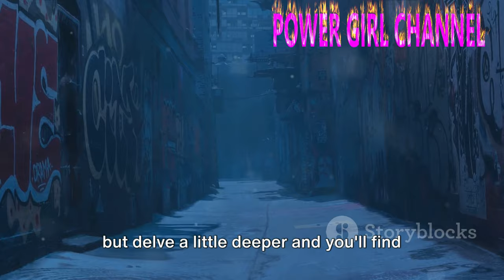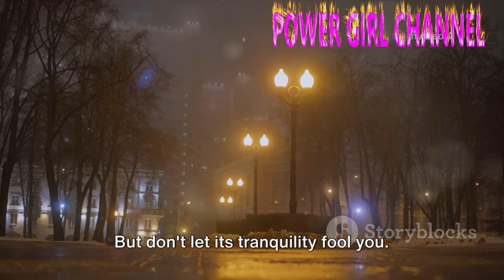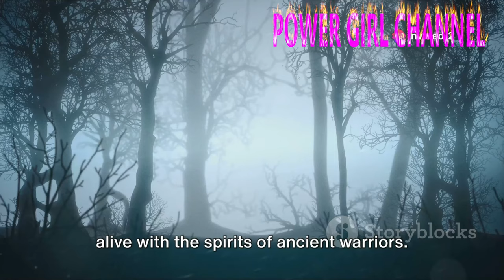Top 10 Disturbing Virgin Islands (U.S.) Small Towns Hiding EVIL Secrets ‼️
Embark on a hair-raising journey through the Virgin Islands (U.S.) small towns in this gripping YouTube video. Unmasking the disturbing secrets that lurk within these seemingly ordinary communities, we present to you the top 10 towns hiding sinister and malevolent truths. From unsolved mysteries to haunting legends, we delve into the dark side of these unsuspecting places, shedding light on the chilling tales that have plagued them for generations. Brace yourself for a spine-chilling experience as we expose the evil secrets that have long been concealed in the small towns of the Virgin Islands.
2) Add my channel to your featured channel box "AwesomeEats"
3) Embed this video on a blog
Hallo guys,  We will upload video about everything.

Recently uploaded
New to you
History